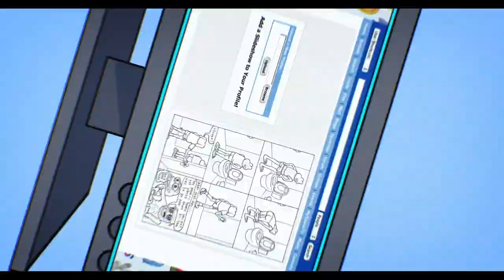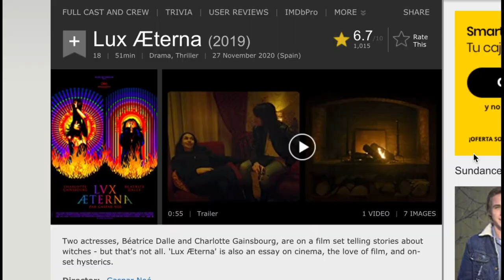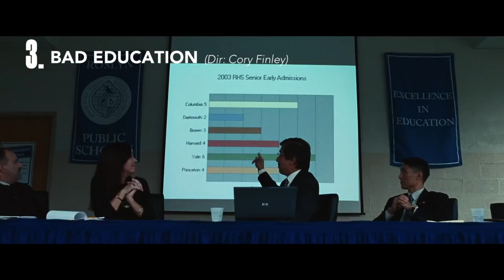My Favorite Films of 2020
Well, it took me a while to put this one out, but it's here. My 15 favorite films of 2020...

Subtítulos [CC] en Español disponibles.
English subtitles [CC] available.

Narrated and Edited by Gabriel Legua

Music Used in the Video:
Adagio (Bach)
Requiem, Lacrimosa (Mondo Boys) - from She Dies Tomorrow
Hallelujah (Leonard Cohen) - Instrumental
Sway With Me (Saweetie & Galxara) - from Birds of Prey
What a Life (Scarlet Pleasure)
Opening (Julia Holter) - from Never Rarely Sometimes Always

Este video, y su uso de clips y música con derechos de autor, es un análisis / crítica educativa y, por lo tanto, está dentro del ámbito de Fair Use según las leyes de derechos de autor.